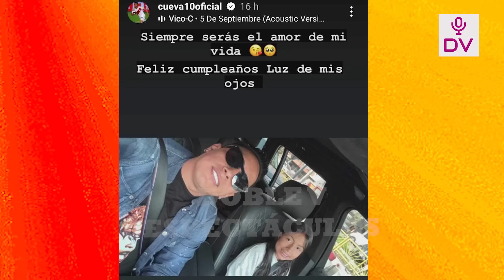CHRISTIAN CUEVA REPARECE Y CHOTEA A PAMELAFRANCO Y REVELA QUIEN VERDADERAMENTE ES EL AMOR DE SU VIDA